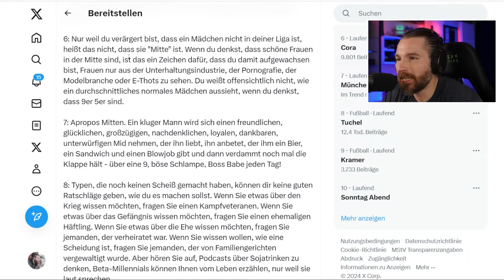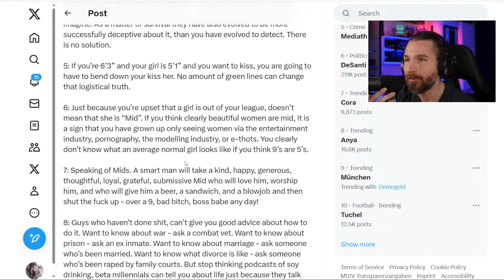Lass dich nicht von ihrer Attraktivität blenden!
💣 Buche hier Dein individuelles Coaching bei mir 💣
🎧 Mein Podcast 🎧
►  Alle wichtigen Studien findest du hier  ◄